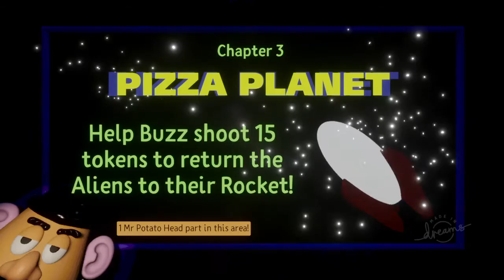Dreams The adventures of a Toy (AMAZING Toy story game)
In this video we are checking out Adventures of a toy, or toy story for short, this has to be one of my favorite games because it plays very well and it is a game based off of movies grew up on! go check out this game for yourself because this game is amazing and support the creator's.